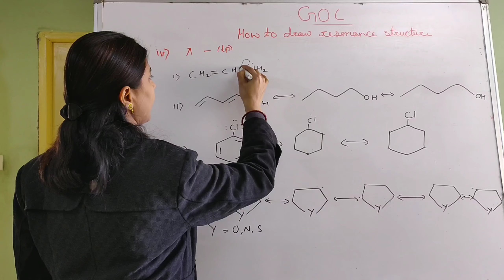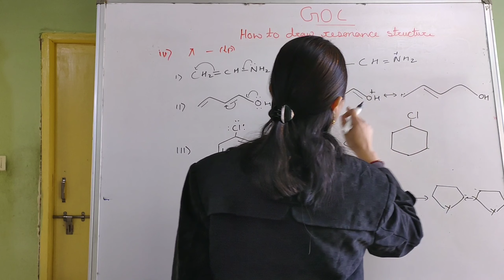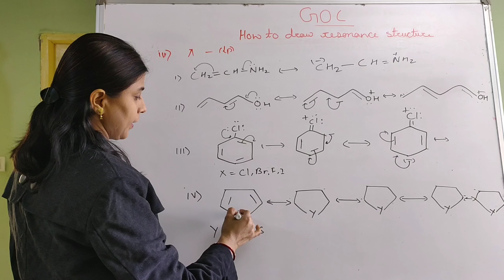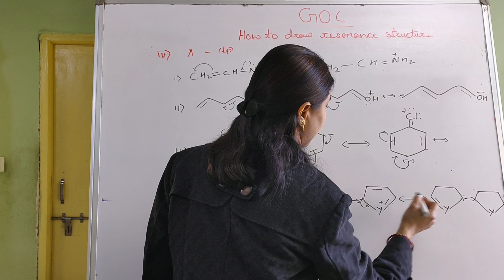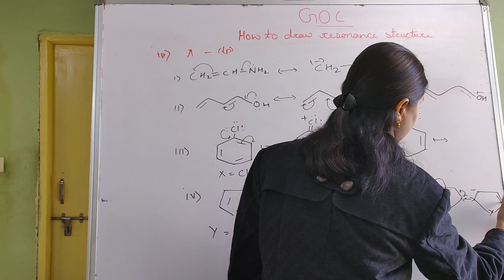HOW TO DRAW RESONATING STRUCTURE-3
This video help you to draw resonating structure of the pi- lp conjugate systems